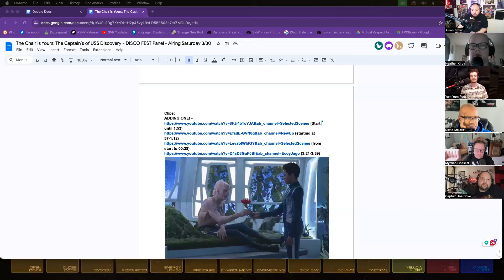The Chair is Yours | The Captains of Discovery Panel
Over four seasons of Star Trek Discovery, the center seat of the U.S.S. Discovery has been a revolving door; from Captain Lorca and finally to Captain Burnham.

As part of the festivities for the Last Days of DISCO Podcast Festival, we've gathered a panel of hosts from six podcasts taking part to talk about each of the officers who have had the privledge of calling themselves...captain!

Host:
Julian Brown - Strange New Pod

Panelists:
Ryan (Yum Yum Pod) - Captain Lorca
Joe (Captain's Quadrant) - Captain Lorca
Heather (Promenade Merchants Podcast) - Captain Lorca
Drew & Jeedey (Yet Another Star Trek Podcast) - Captain Pike
David (Promenade Merchants Podcast) - Captain Saru
Myrriah (Star Trek Discovery Pod) - Captain Burnham

"Strange New Pod" is a weekly Star Trek Podcast focusing on the past, present, and future of Star Trek.